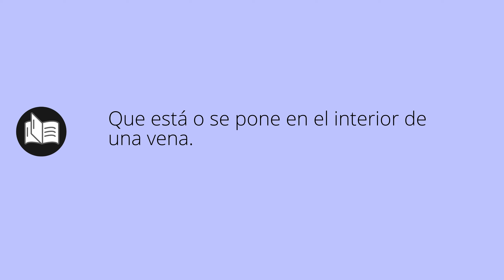Que significa INTRAVENOSAS • intravenosas SIGNIFICADO • intravenosas DEFINICIÓN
Que significa intravenosas en español. Cual es el significado y definicion de intravenosas. que es intravenosas. intravenosas definiicon en español. Todos los significados y definiciones del diccionario español.

Diccionario de la RAE (Kindle):
Diccionario de la RAE (Tapa dura):
Diccionario de primaria VOX:
Diccionario Esencial de la Lengua Española:
Diccionario Cambridge Español - Inglés: